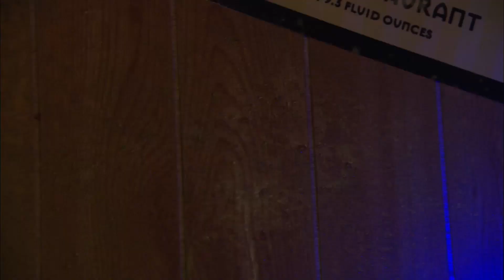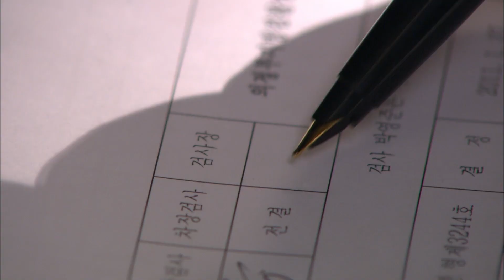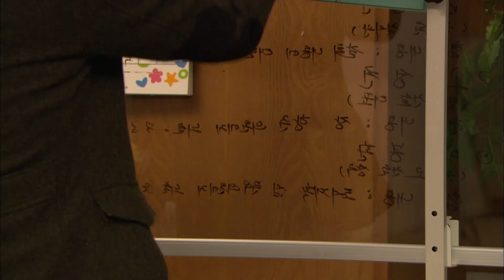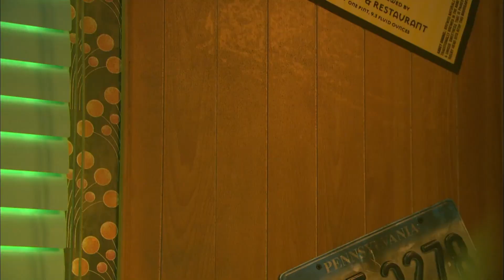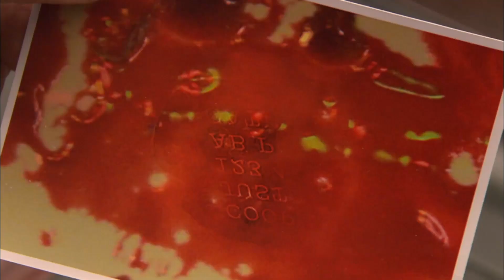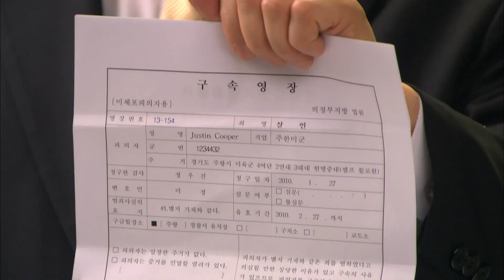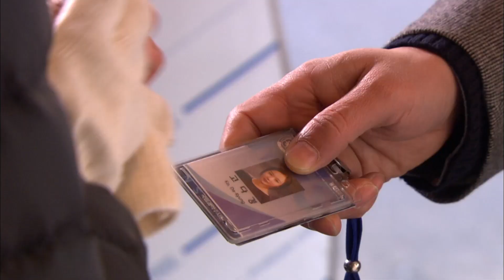[싸인] 블라인드에서 발견된 의문의 핏자국, 사건의 실마리가 풀리는가...? # 10-2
*드라마 정보
[싸인] 10회
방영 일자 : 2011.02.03